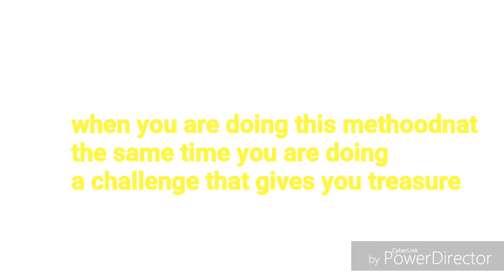Cop n robbers how to make money best method (solo) easy (begginers)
Plz like n sub
 Right reserved (21 Savage)
Category
Music
Licence
Standard YouTube Licence
Music
Bank Account by 21 Savage Listen ad-free with YouTube Red

Listen to the official audio of “Bank Account” by 21 Savage.